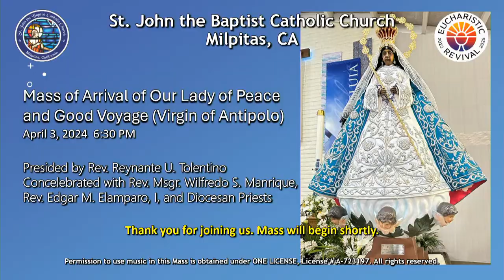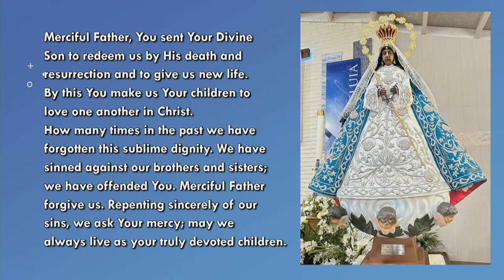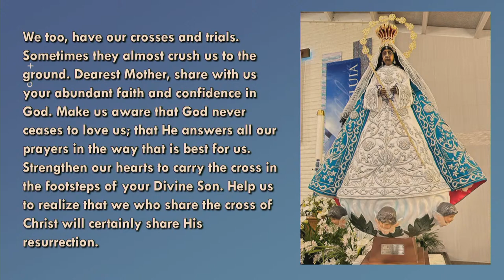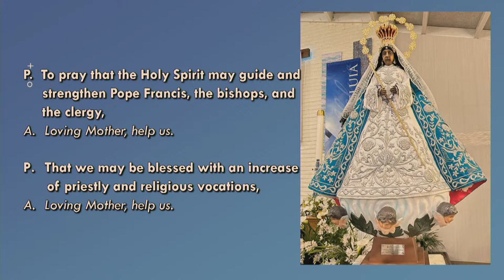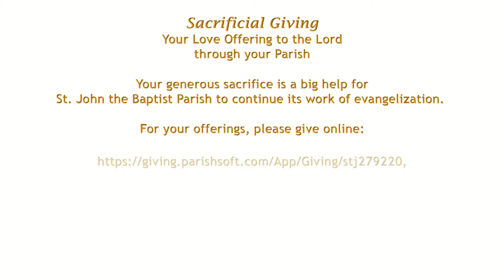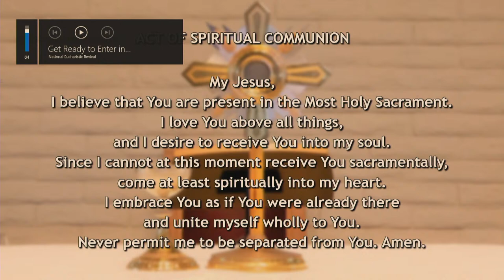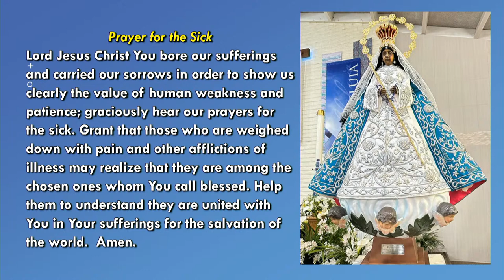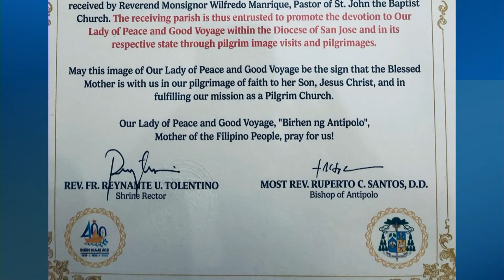Mass of Arrival of Our Lady of Peace and Good Voyage (Virgin of Antipolo) | April 3, 2024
Mass of Arrival of Our Lady of Peace and Good Voyage (Virgin of Antipolo) | St. John the Baptist Catholic Church | Milpitas, CA